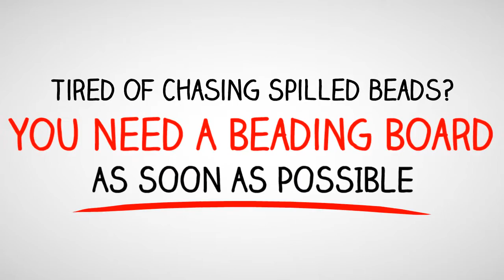Beading Boards For Jewelry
The ultimate beading boards. Never chase spilled beads again! Beading tray with bumper to keep beads on the tray. Bead holes face up to make threading beads easier. Available in multiple sizes with many colors and prints to choose from. Luxury fabrics make this the best beading board on the market!